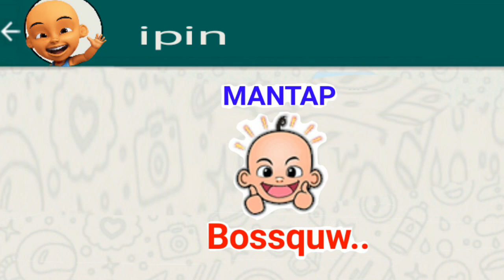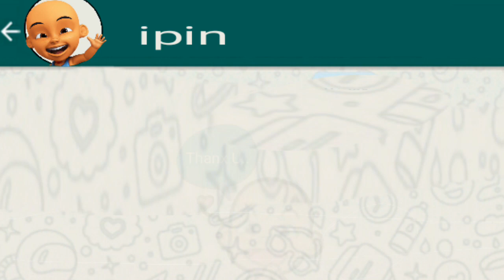Sticker WhatsApp Terbaru - Upin ipin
Sticker WhatsApp upin ipin terbaru 2020 ..

2.file ini masih berupa zip,jadi perlu di ekstrak dg aplikasi zip ekstractor,bisa di download playstore.

3.setelah di ekstrak ,buka aplikasi sticker for whatsapp,bisa di download di playstore.

4.kemudian create sticker dg masukan file gambar2 upin ipin tadi yg telah di ekstrak dg aplikasi sticker for whatsapp

5.setelah itu,klik add to whatsapp,otomatis file gambar2 upin ipin akan masuk ke file sticker whatsapp kalian

 Bila masih ada yg belum jelas bisa di tanyakan di kolom komentar